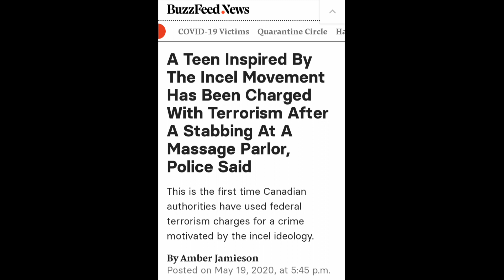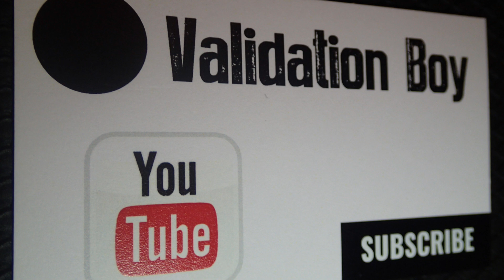Misandry and the Incel Archetype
Who do YOU worship???